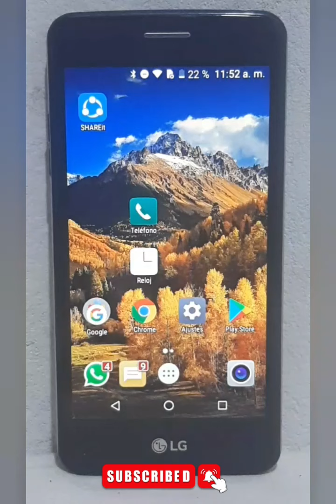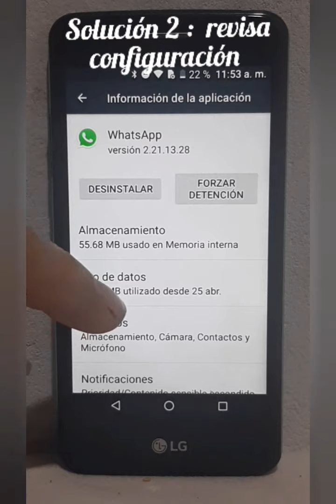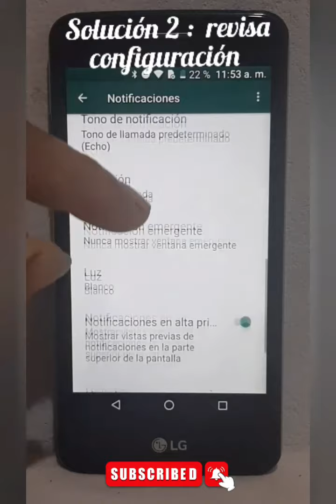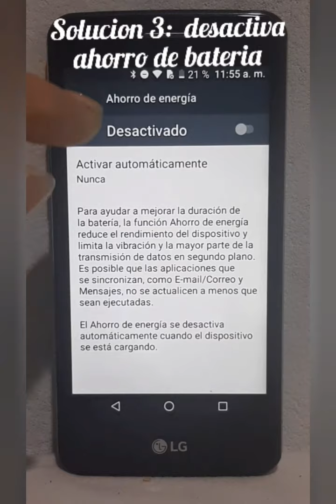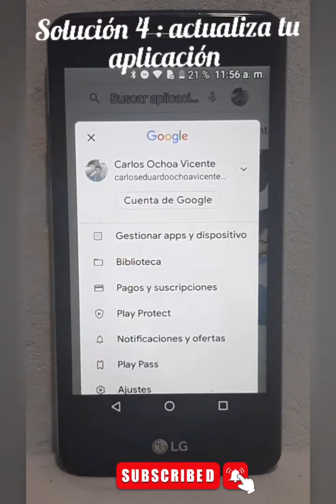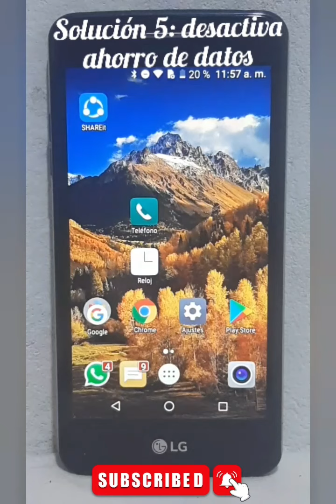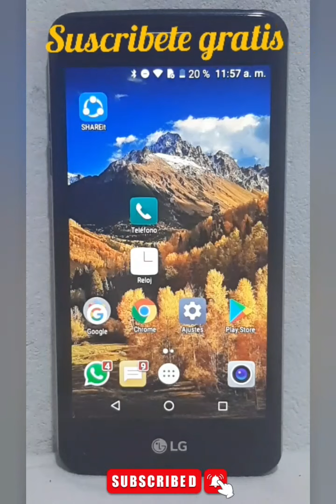No llegan las notificaciones al celular. 5 soluciones.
Paso a paso como corregir el problema de que no ingresan las notificaciones.  5 soluciones paso a paso. Te dejo un enlace para más de 100 videos de tecnología digital